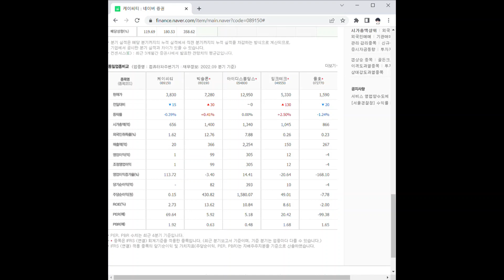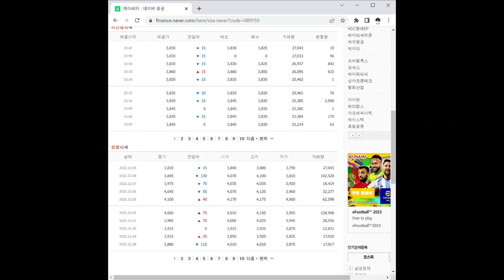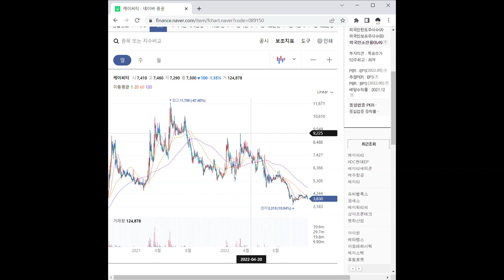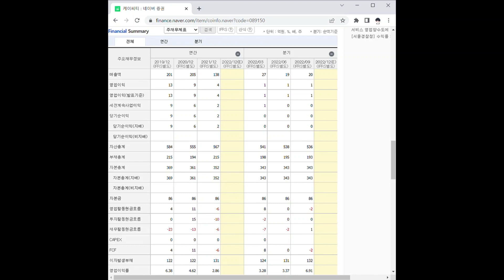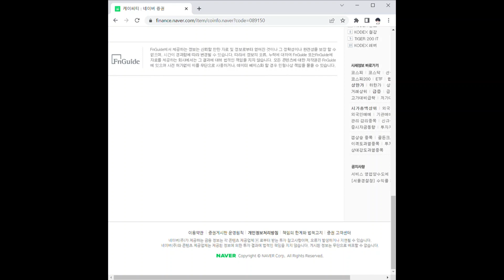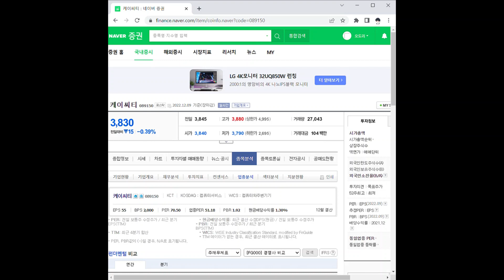케이씨티 주가 전망 및 차트 분석